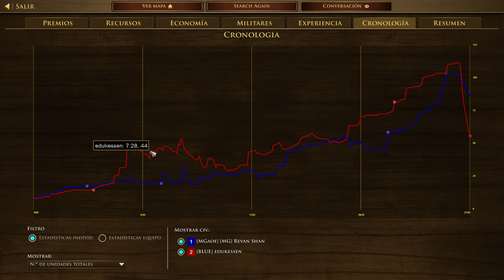ESPAÑA vs HAUSA PRE-NERF - Civ Mediocre vs Civ Cheta [AOE3]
RANKED, ESPAÑOLES vs HAUSA